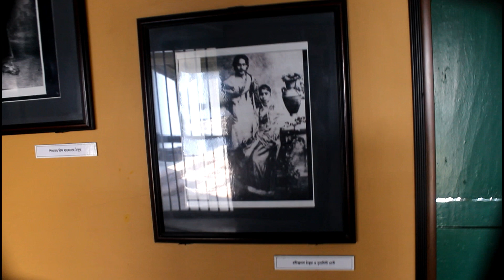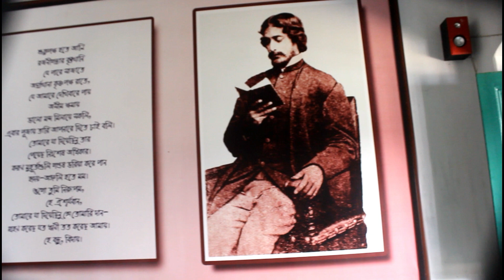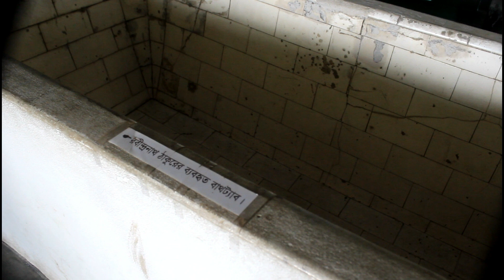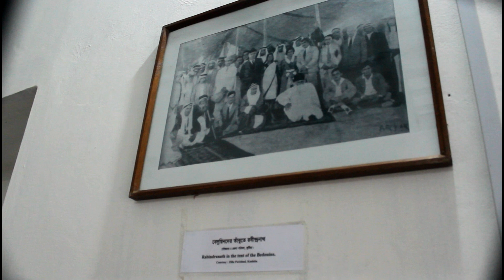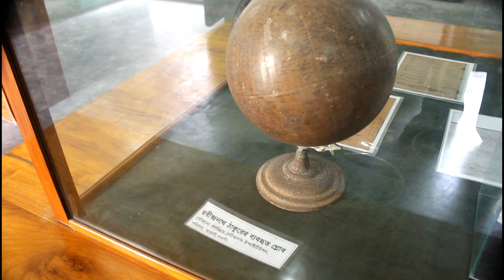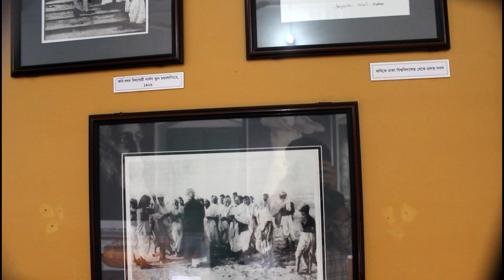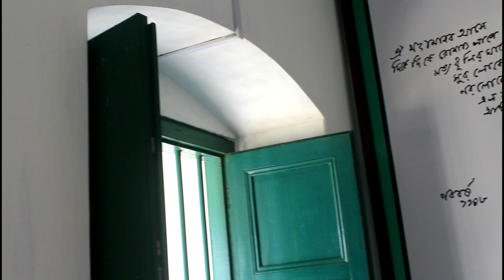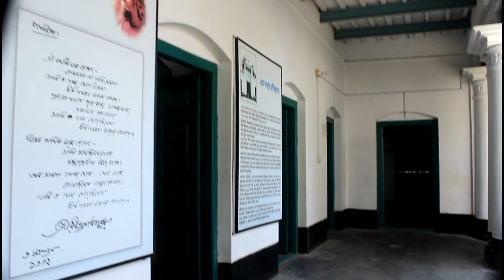Rabindra Kachari Bari | Patisar | Naogaon | রবীন্দ্র কাচারী বাড়ি | পতিসর | নওগাঁ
Rabindra Kachari Bari | Rabindranath Tagore House | Patisar | Naogaon | Bangladesh
রবীন্দ্র কাচারী বাড়ি | পতিসর | নওগাঁ | বাংলাদেশ